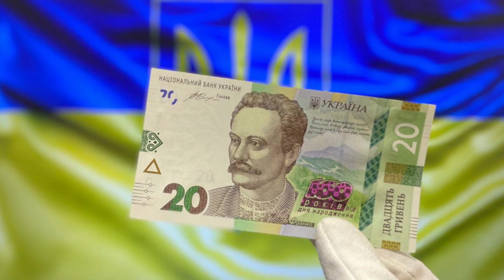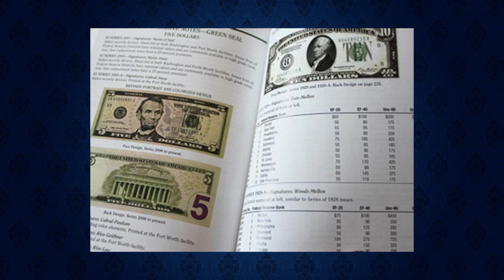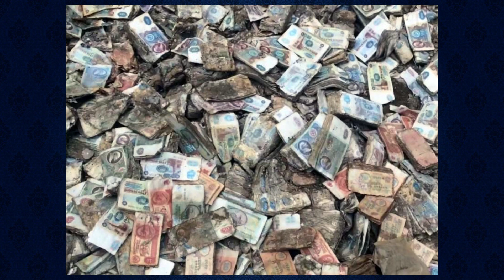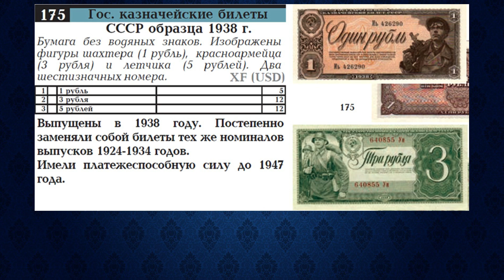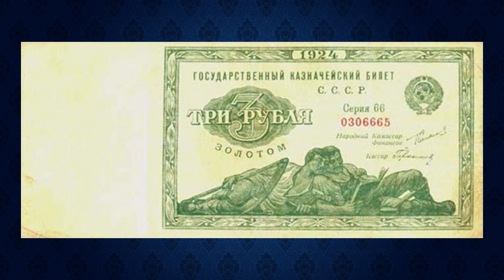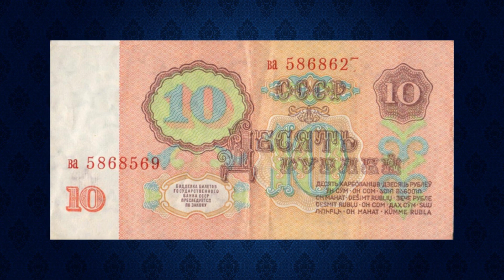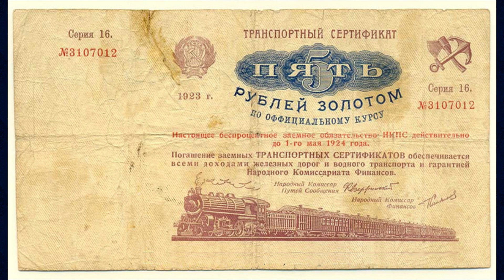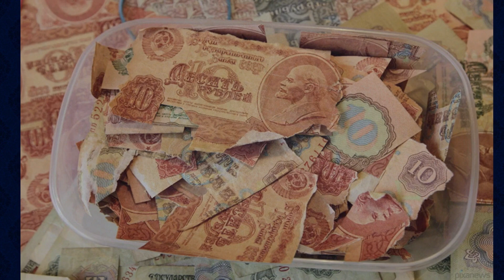Как продать бумажные деньги СССР